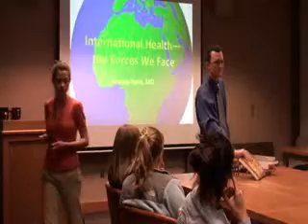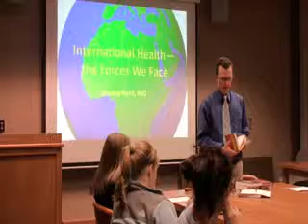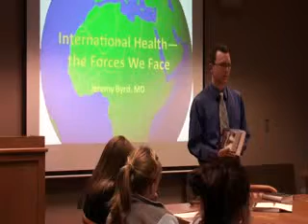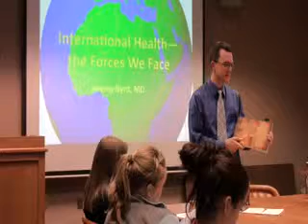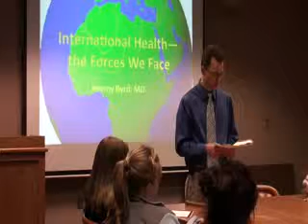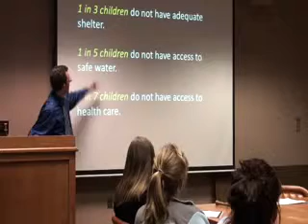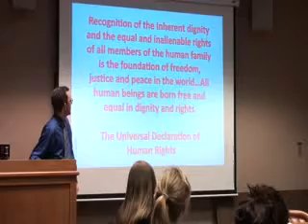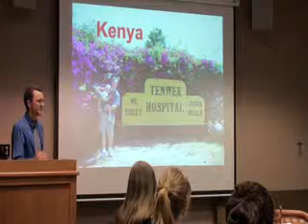AED Clemson International Pediatrician Part 1